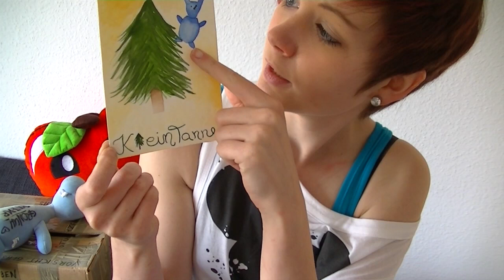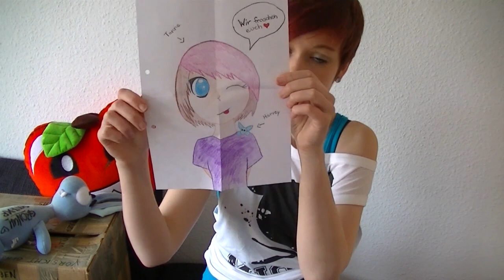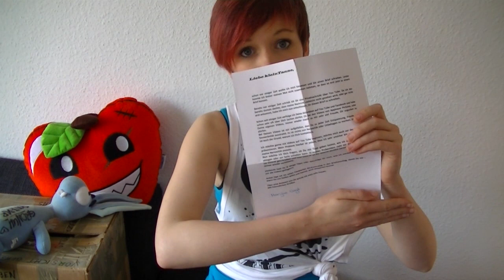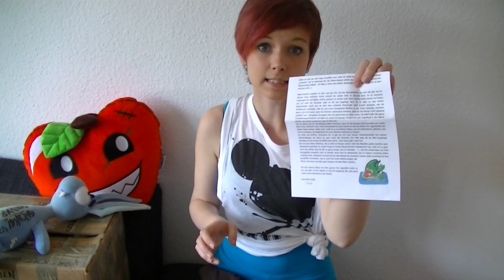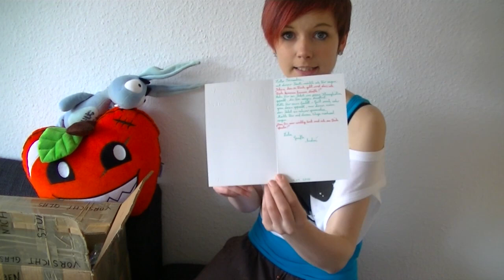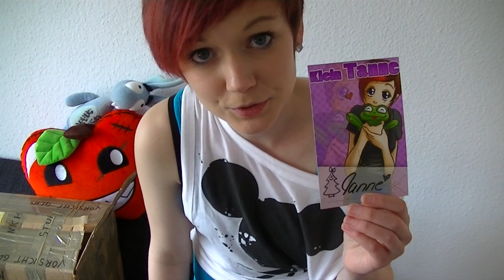HARVEY spielt BINGO etwas anders - kleinTanne packt aus #08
Wir packen eure Post aus & setzten es gleich um! Auspacken mal anders ;) Ein großes Paket ist auch dabei! Viel Spass!

machen wir diesen Kanal unsicher!

- 1 x Woche ein neues Video!
- Vlogs, Meerschweinchen, Backvideos & ganz viel toller Stuff!
- Ein kleiner feuerverliebter blauer Hase!

RANDAAAAALEEE